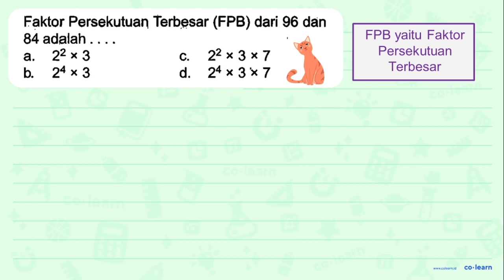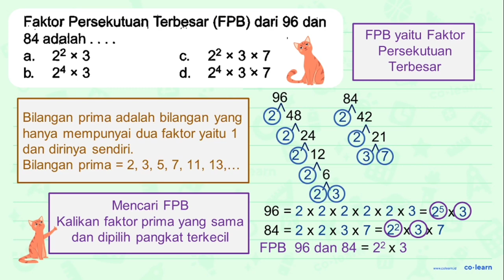Faktor Persekutuan Terbesar (FPB) dari 96 dan 84 adalah 22 x 3 22 x 3 * 7 a C. 24 x 3 d. 24 x 3 *...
Faktor Persekutuan Terbesar (FPB) dari 96 dan 84 adalah 22 x 3 22 x 3 * 7 a C. 24 x 3 d. 24 x 3 * 7 b

Topik atau Materi: Menentukan FPB - KPK dan FPB - Aritmatika - Matematika Kelas 4 SD - K-13

00:00 : Bedah Soal
01:00 : Konsep, rumus dan pengertian Menentukan FPB
01:18 : Langkah penyelesaian soal
01:42 : Jawaban akhir
02:12 : Penutup